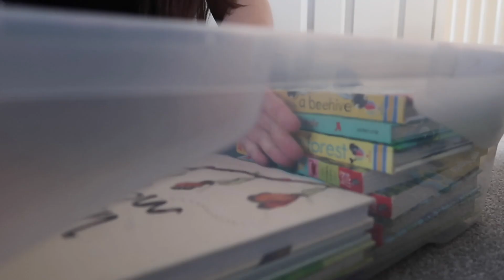ORGANISING TOYS 🧸 | Toy Rotation | Decluttering Toys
we finally sorted out our living room which gave me the opportunity to re organise some of our toys and store them in a better way.